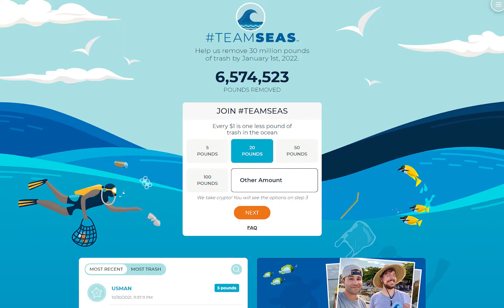Save the planet teamseas (Mr Beast and Mark Rober)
I am going to donate some money soon to remove trash out of the ocean. Even if its not much, every dollar counts